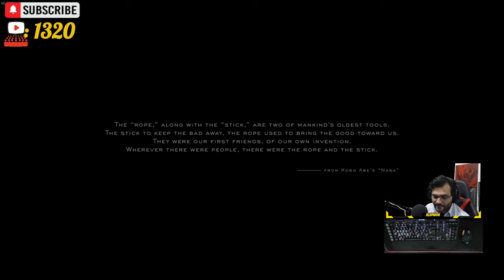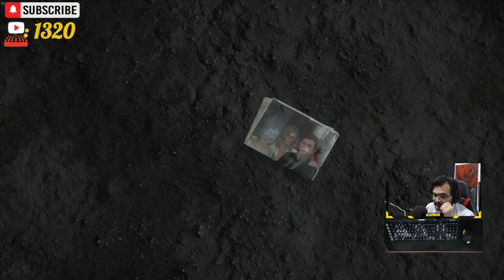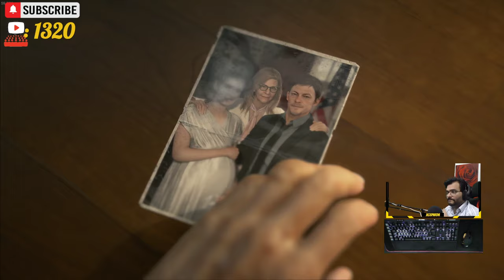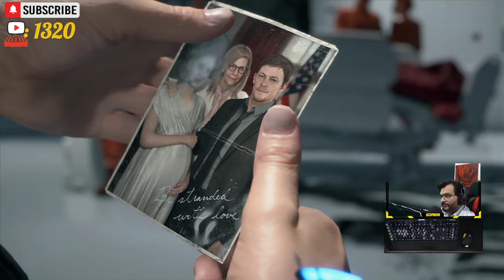Death Stranding | PC | First hour Impression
PC Specification
Motherboard: Asrock Fatal1ty B450 Gaming K4
Processor: AMD Ryzen 2700x
Ram: Corsair Vengeance 16Gb DDR4
Gskill 16Gb DDR4
Graphic: Gainward Palit RTX2080 Gaming Pro OC
HDD: 1TB SSD
Keyboard: Corsair K95 RGB Platinum
Mouse: Corsair Scimitar Pro RGB
PSU: Corsair 1000Rmi PSU
Monitor: Samsung C32HG70U (2K, 144hz)